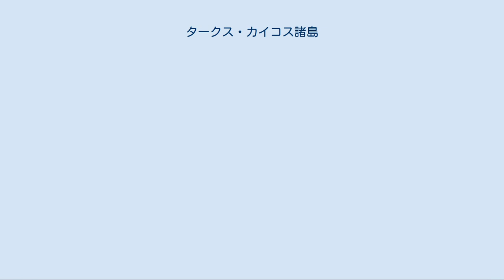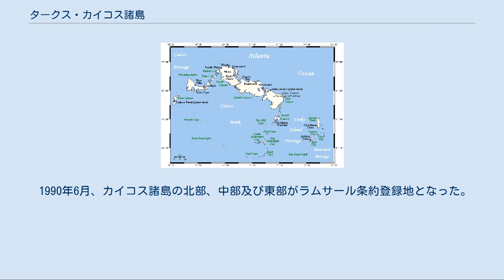タークス・カイコス諸島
タークス・カイコス諸島 Turks and Caicos Islands タークス・カイコス諸島（タークス・カイコスしょとう、英：Turks and Caicos Islands）は、西インド諸島に属するタークス諸島とカイコス諸島からなる、イギリス領の海外領土。
 首都はタークス諸島のグランドターク島にあるコックバーンタウン (Cockburntown)。
 タークスの語源はこの地に群生するサボテン（Melocactus）と言われている。
カイコスはカリブ系先住民のタイノ族が話すタイノ語で、「諸島」という意味。
 一方でタークスは海賊を指す単語であり、この周囲を航行する船へ向けて警告として「海賊諸島（タークス・カイコス）」と名付けられたという説もある。
 詳細は「タークス・カイコス諸島の歴史」を参照 紀元前に先住民のアラワク族が住んでいたと言われているが、スペイン人により発見された時は、無人島だった。
諸島の発見は、1492年にクリストファー・コロンブスに発見されたという説があるが、1512年のファン・ポンセ・デ・レオンが発見したというのが確実である。
後に、スペインはこの島々をフランスに売り飛ばし、イギリスに渡るなどあったが、スペイン船を襲う海賊が基地として利用した以外は、依然としてほぼ無人であった。
1681年バミューダ諸島にいたイギリスの塩の採掘者が採掘の容易なグランドターク島に住み着いた事によって、イギリスの植民地化が進んだ。
1780年代にはアメリカ人が奴隷を連れて綿の栽培を始めていたがハリケーンの被害により、1820年に同行していた奴隷を残し去って行った。
残された奴隷は漁業で生計を立てた。
現在の島民はその子孫である。
1799年にイギリス領のバハマに属したが、後にジャマイカに属した。
1962年にジャマイカがイギリスから独立すると、単独でのイギリス直轄領となり、1965年、再びバハマに編入されたが1973年バハマの独立で、両諸島は切り離され、総督を置いた。
1982年に独立する決定が出されたが、その後取り消され、現在もイギリスの海外領土である。
 マイケル・ミジック首相の不正蓄財疑惑により2009年3月、イギリス首相（当時はゴードン・ブラウン）の助言に基づいて女王エリザベス2世が枢密院令を発動し、タークス・カイコス諸島の憲法のうち自治政府に関する条項を暫定的に停止して、イギリス本国から派遣される総督による直接統治を行うことと定めた。
ミジックは首相を辞任し後任には野党のガルモ・ウィリアムズが就くが、8月に枢密院令が発効しウィリアムズも失職、総督の直接統治体制が発足した。
2012年11月9日の議会選挙の後、自治制度が回復した。
 議院内閣制による自治。
 「タークス・カイコス諸島の行政区画」を参照 6つの地区（District）から成る。
 バハマ諸島の南40kmに位置している。
タークス諸島とカイコス諸島からなり、40の石灰岩で出来た島々からなる。
うち8つの島に人が定住している。
多くはサンゴ礁の平坦な島々で、樹木や表土がほとんどなく、土が少ないせいで、沈泥の量も少ない。
 経済は主に漁業で塩の採掘、海綿、アサの輸出で栄えていたが、現在は観光とオフショア金融で栄えている。
 諸島には鉄道は無く、延長121kmのハイウェイはあるものの、うち舗装されているのは24kmに過ぎず、97kmは未舗装である。
また、主な港湾はグランドターク島とプロビデンシアレス島にある。
諸島には飛行場が7ヶ所あり、うち4ヶ所は舗装された滑走路を持っている。
この4ヶ所のうち、3ヶ所は2,000m、残り1ヶ所は1,000m長の滑走路がある。
残り3ヶ所の飛行場は、未舗装の滑走路であり、2ヶ所は1,000m長であるものの、残りの1ヶ所はかなり短い滑走路である。
 住民は主に、白人と黒人の混血ムラートが63%、黒人が33%である。
白人も少数いる。
 特殊技術を持つ島民の多くは、バハマで仕事を探す。
ハイチから来た難民も居るが、社会の貧困層を形成している。
 言葉は公用語が英語である。
 宗教はプロテスタントがほとんどで、うちバプテストが41%、メソジストが19%、英国国教会が18%である。
 プロビデンシアレス島では、自ら群れを離れて人と交流するようになった野生のバンドウイルカのジョジョで有名である。
群から離れ一頭で暮らし「はぐれイルカ」となったジョジョはナチュラリストのディ...